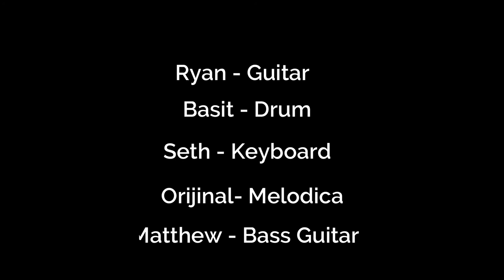Ancient Words by Anointing Overflow Ministry (AOM) Musicians.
Ancient words ever true, Changing me, and changing you.
We have come with open hearts, Oh let the ancient words impart.
Be blessed.